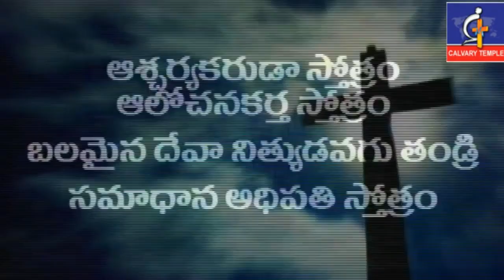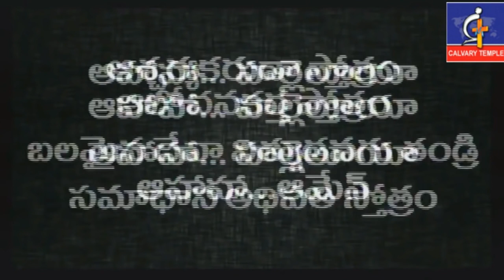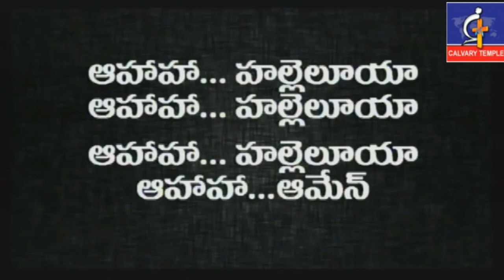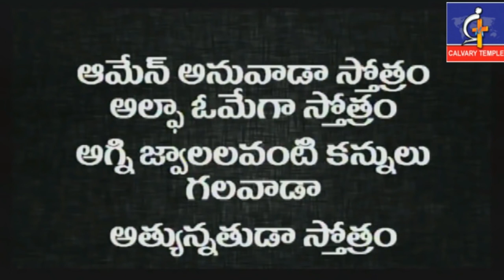అత్యున్నత సింహాసనముపై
Calvary Temple - Biggest & Fastest Growing Church in India!

Bro. Satish Kumar started his Walk with God at an early age of 12. Bro started to recognize the Almighty’s voice and know Gods will for his life and ministry. This has been the secret of his success and has laid a strong foundation for his ministry over the years.

Bro. Satish Kumar started the CALVARY TEMPLE with 25 people on June 5th 2005 in Kukatpally, Hyderabad, India. At present, there are more than 100,000 members who worship the Almighty in this temple.
God has equipped him to preach the word of God with His power and authority. He adopted his preaching method from Jesus Christ, i.e. preaching the word with illustrations and parables. This greatly helped people to understand the word and apply it to their daily lives. His spirit filled sermons have attracted hundreds and thousands of people to Calvary temple.

With God’s Grace, he built this temple in 52 days just as Nehemiah built the walls of Jerusalem. A church as big as a stadium, with a seating capacity of nearly 18,000 people, was built in just 52 days. All this happened because the Almighty had his blessings showering upon Bro. Satish Kumar.
Calvary Temple is indeed India’s largest Church and probably is one of the fastest growing churches in the World.

The Calvary temple has five services: 6:00 am, 9:00 am, 12:00 pm, 5:30 pm - 7:00 (English service) and 6:00 pm